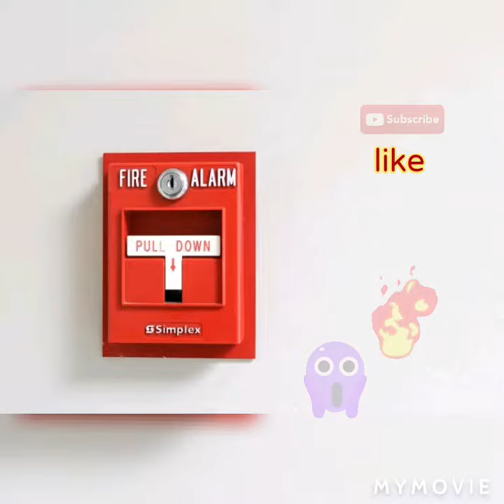Fire Alarm || Tutorial || Sujal Tech